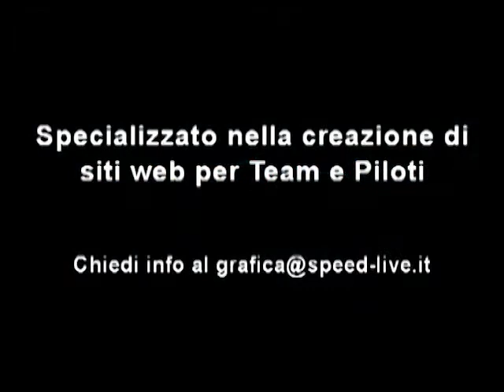Coppa della Consuma 2010: videomix Di Fulvio Racing - Simone X1/9 - Stefano Osella PA9